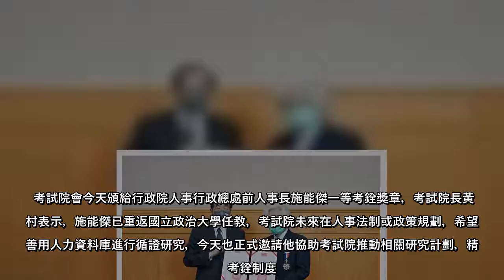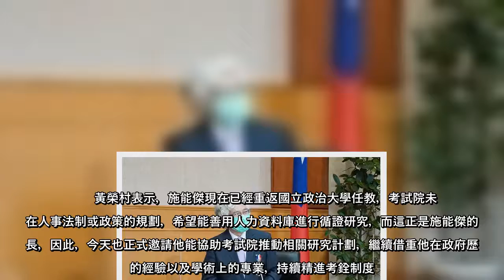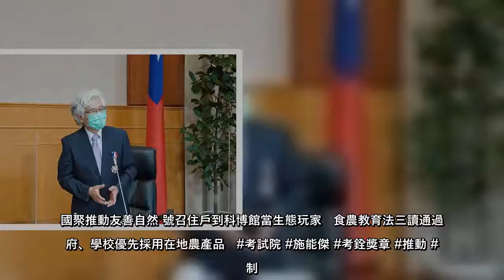考試院會今天頒給行政院人事行政總處前人事長施能傑一等考銓獎章，考試院長黃榮村表示，施能傑已重返國立政治大學任教，考試院未來在人事法制或政策規劃，希望能善用人力資料庫進行循證研究，今天也正式邀請他協助考